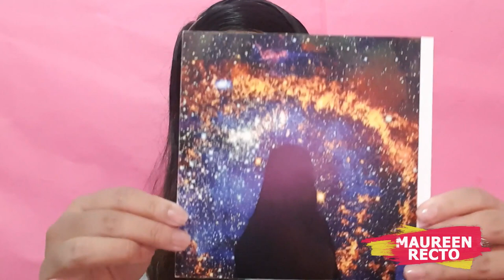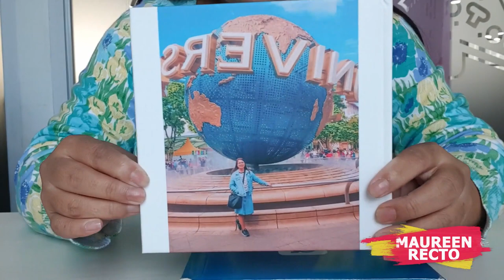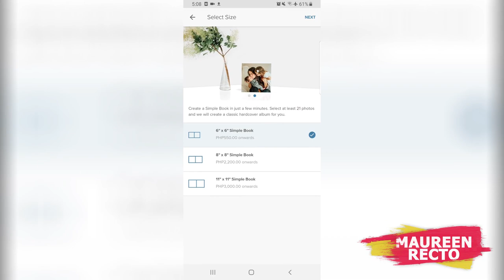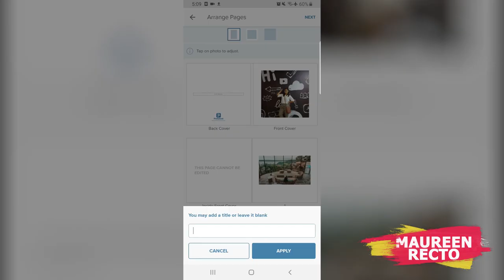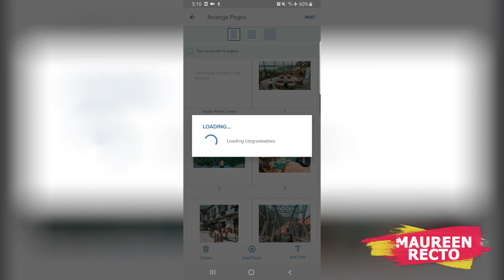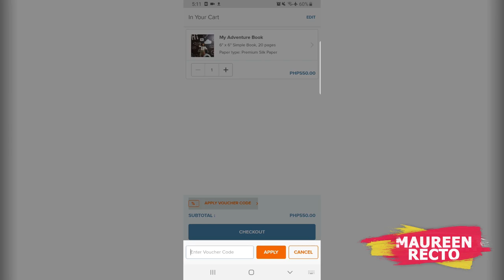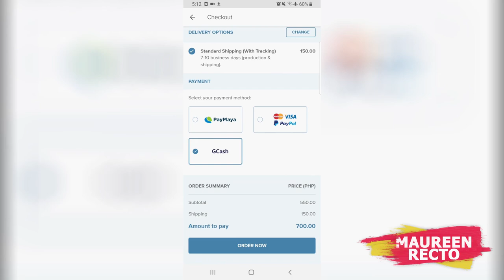PHOTOBOOK PHILIPPINES TUTORIAL + UNBOXING + VOUCHER CODES | MAUREEN RECTO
Photobook PH Tutorial + Unboxing + Voucher Codes

Keep your special memories in a modern and nice photobooks.

Preserve your memories now. ❤️

Get them for FREE! You only have to pay P150 for the shipping fee. Download the app now and start creating!

📌6x6 Mini Square ImageWrap Hardcover
Orig Price P1250
Use promocode: MAUREENXPBPH
You can add more than 21 photos for additional 12-15 pesos depending on the number of photos.

📌6x6 Mini Square Softcover 40 page
Orig Price P500
Use promocode: DIYTRAVELCA (APP)
Pay only 150 pesos shipping fee!

📌25 PCS 4R Prints
Use Promocode: DIYTRAVEL4R
📌70% off 8x8 Canvass Air Print
Use Promocode: DIYTRAVELCA70

What’s more, you can now use PAYMAYA AND GCASH to pay for your photobooks!